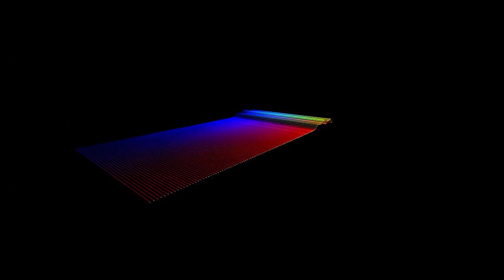This recording of the pulsar CP1133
This recording of the pulsar CP1133 was received on May 9th 1968 at Aricebo Radio Telescope in Puerto Rico. The receiver was tuned to 111.5 MHz with a resolution bandwidth of 300 kHz and a video bandwidth of 3 kHz. This pulsar has a period of 1.1878 seconds. Recording kindly provided by Bob K5DZE.